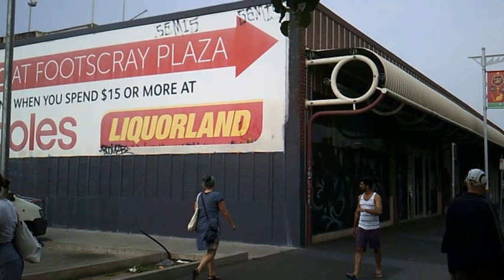Former Dimmeys Department Store - FOOTSCRAY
Shows the outside of the historic & iconic Dimmeys store in Footscray Western suburb of Melbourne. Victoria . Australia .